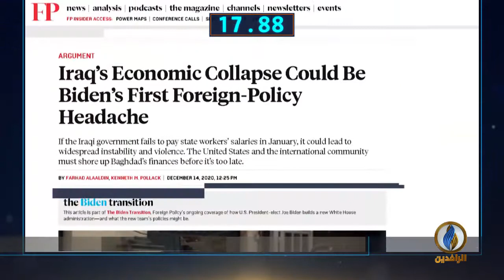أبرز الأخبار على قناة_الرافدين ليوم الثلاثاء في 60_ثانية.